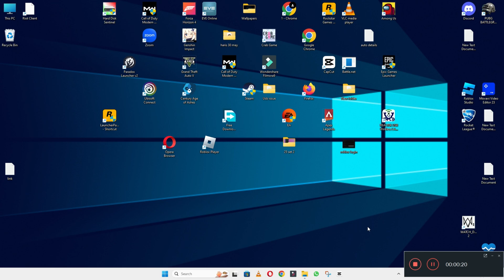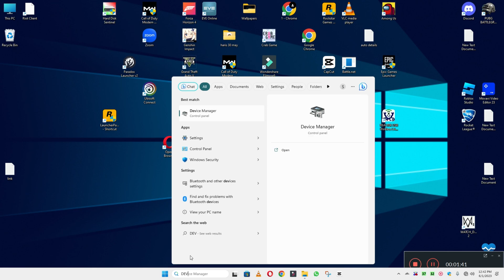Dell Inspiron Headphone Jack Not Working Windows 10 {Latest}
Dell Inspiron Headphone Jack Not Working Windows 10